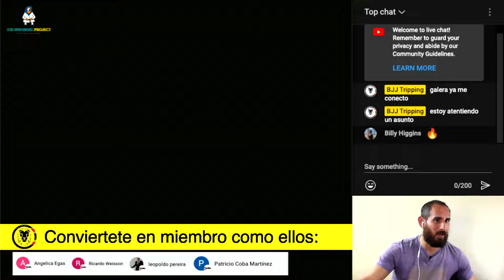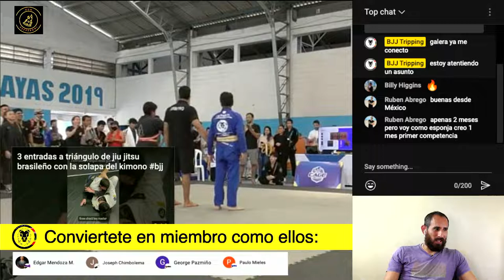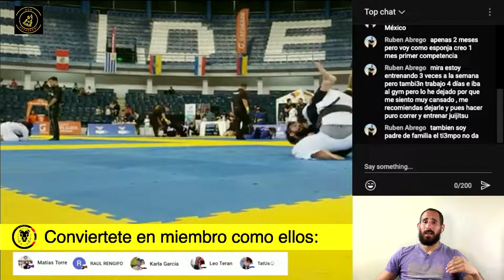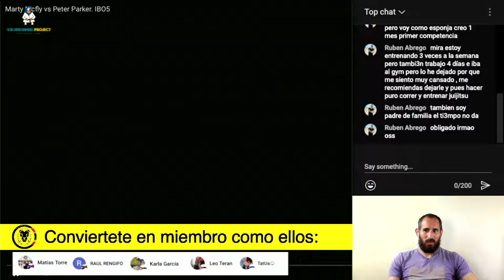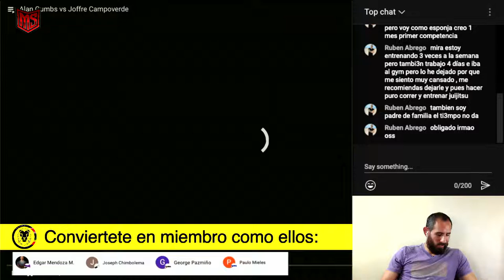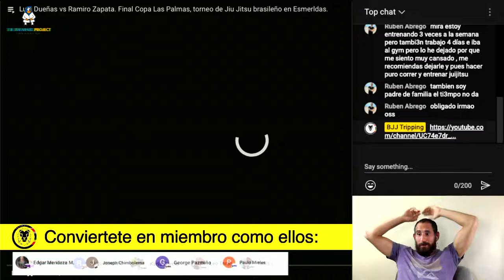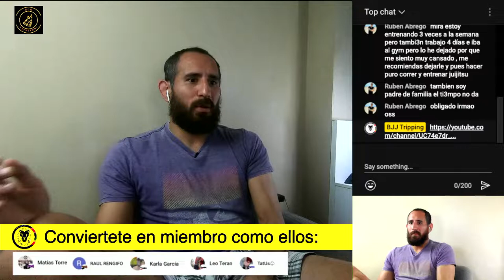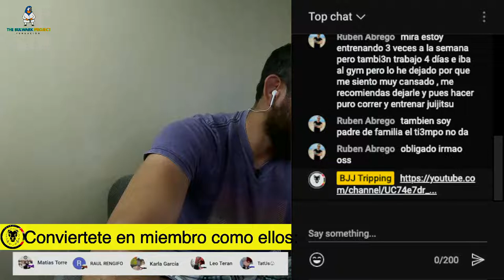Jiu Jitsu Live ep.10 Bjj Tripping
Galera, como todos los miércoles, 11:30 am (ecu) estamos en vivo repasando luchas de Jiu Jitsu brasileño de nuestra videoteca. No se lo pierdan!

Conectate a nuestro servidor de Discord, conversemos de Jiu Jitsu!